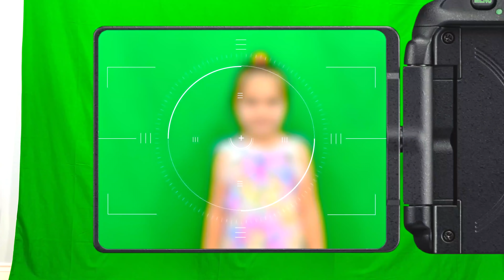Mia está aprendendo a fotografar📸Câmera quebrada🤳Entretenimento para crianças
Mia está aprendendo a fotografar. Mas ela falha e em desespero ela quebrou a câmera. Nastya e Artem ajudaram a irmã a consertá-lo.Entretenimento para crianças.